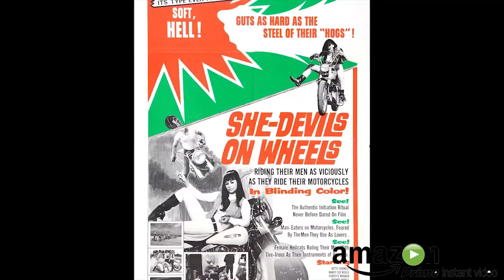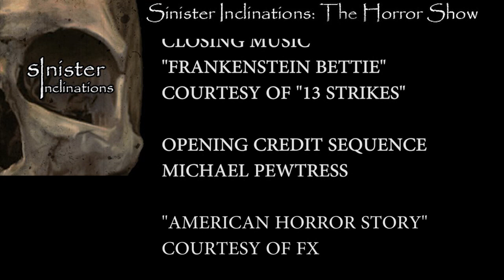SinInc Inclinations: The Horror Show Episode 1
A video podcast which features news, views, and reviews of all things horror related. Hosted by James Saito and Terry Sherwood.